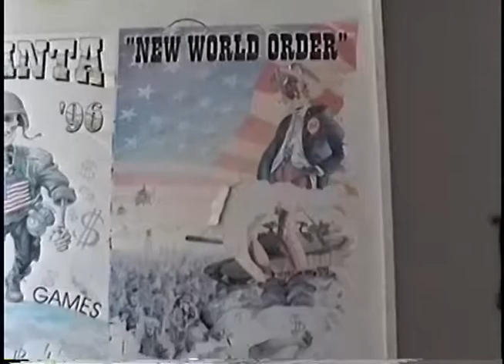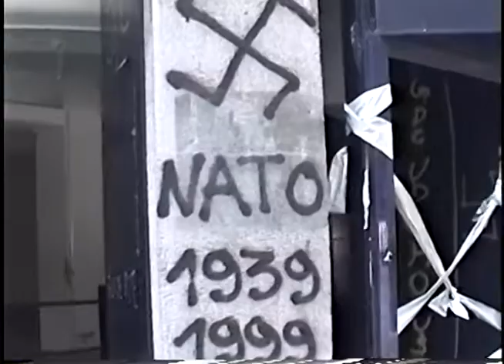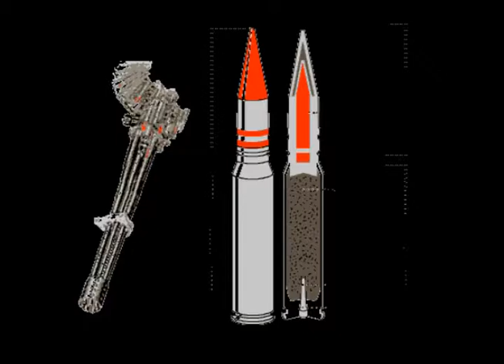GEOGRAPHY TEACHER / VOICES OF BELGRADE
An elementary school teacher from Pancevo tells us that this was a war against civilians, not an 'army' war! His students are not guilty. Clinton wants a 'new reality'. August, 1999. Part of YUGOSLAVIA: A SERIES OF SAD, STRANGE & SCARY PARADOXES.